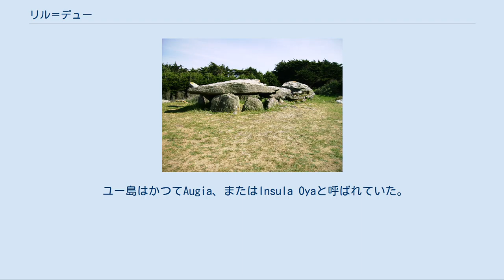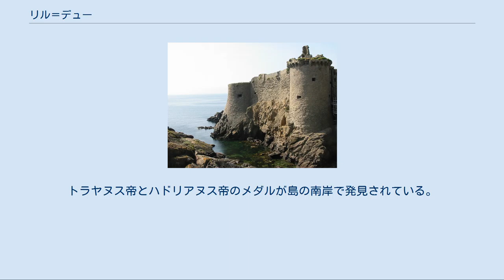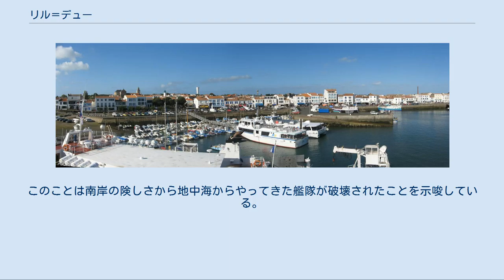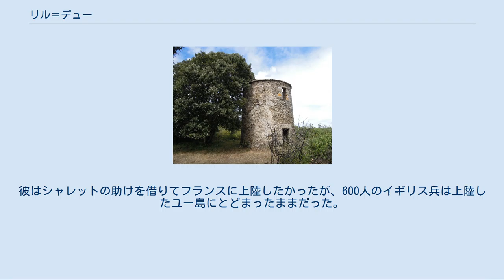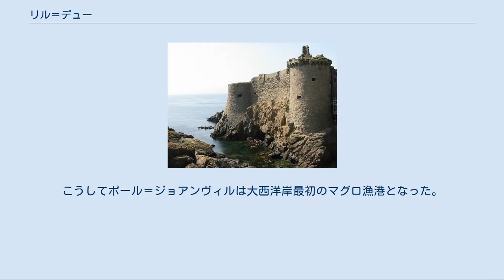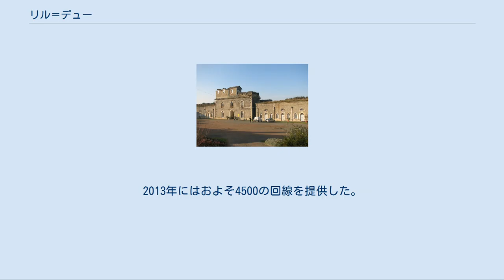リル＝デュー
リル＝デュー （L'Île-d'Yeu）は、フランス、ペイ・ド・ラ・ロワール地域圏ヴァンデ県のコミューン。
ユー島（Île d'Yeu）1つでコミューンとなっている。
主要な集落はポール＝ジョアンヴィル（旧名：ポール＝ブルトン）、サン＝ソヴール（旧名：ル・ブール）、そしてラ・ムールである。
 ユー島はかつてAugia、またはInsula Oyaと呼ばれていた。
これはゲルマン語をラテン語化したもので、Augiaとは島を意味するaujoである。
時には、一般的な地名史やおふざけで「神の島」（発音がよく似たイル・デュー、Île Dieu）と呼ばれる。
 コミューンは基本的にユー島1つで構成され、他に岩や礁が含まれている。
島は本土からおよそ20km沖合いにあり、全長は9.5km、幅は4kmである。
島は2つの異なる要素をもつ。
 衛星写真 島の南部全体が古い村を一部除いて住宅建設が禁じられている。
島の人口のほとんどは北岸に集中しており、島の中心となっている。
 ラ・ムール集落 風車跡 ドルメン、列石の存在から、新石器時代より人が定住していたと考えられている。
当時の島はカシの森林で覆われていた。
 島には他に例を見ない密度で痕跡（彫刻）や巨石記念物があり、ヴァンデにおける新石器時代の人類の存在を証明している。
これは、氷河期末期に海の水位が低く往来に適していたことを理由に、人が初めて島に定住したのである。
シャテレ岬には、古代の防御壁の名残である全長の長い塚がある。
ユー島はおそらく先史時代の信仰の地であった。
 ローマ時代の痕跡はわずかにある。
トラヤヌス帝とハドリアヌス帝のメダルが島の南岸で発見されている。
このことは南岸の険しさから地中海からやってきた艦隊が破壊されたことを示唆している。
 修道院の年代記は6世紀の出来事を我々に伝えている。
ヴェルトゥの聖マルタンは伝道のためユー島へやってきた。
彼はサン・ソヴール教会の最初の建物を建てた。
そしてアイルランド島のバンゴール修道院からやってきた聖コラムバの修道士たちが聖イレールに捧げた最初の修道院を建てた。
こうした基盤は9世紀のノルマン人襲来で破壊されてしまった。
 846年、島はノルマン人によって焼かれ、略奪された。
 トゥール近郊のマルムーティエ修道院、そしてポワティエのサン・シプリアン修道院の修道士たちはサンテティエンヌ修道院を新たにケル・シャロンの高台に建てた。
そしてサン・ソヴール教区教会を建てた。
 ユー島は17世紀まで侯爵が治める領地だった。
継続して異なる時代ごとに大貴族が、数多くの外国軍（イングランド、スペイン、低地諸国）の侵略から住民を守るため設計された防御システムを展開してきたのである。
 11世紀に城が建てられたとき、まだ木造であった。
1356年、南岸の崖で島から隔てられた岩の上に石造の城が現れた。
 主にイングランドによる複数回の軍事侵攻は15世紀から17世紀の間に集中する。
1550年にスペイン軍によって城が包囲された際に人々は篭城を耐えた。
その後、ルイ14世は城が敵の手に落ちぬよう、城の破壊を命じている。
 14世紀、密輸が盛んになったことを受け、島はフランス化の恩恵を受けた。
1785年にルイ16世は島の領主権を購入した。
17世紀、ブイン島のように島民はタバコの葉で発展した。
違法な取引が非常に盛んで、彼らが大規模な輸入に従事しなければならないほどだった。
偽のタバコ会社が設置され、島に住むすべての社会層が交通の規制に関与していた。
船団は倉庫に収められている良いタバコを『取り戻す』ため北に向かった。
 フランス革命のさなかのヴァンデの反乱で、ユー島に拠点を置いていたフランソワ・ド・シャレット率いる反乱軍はイギリスの援軍を待って無駄に終わった。
1795年の終わり、アルトワ伯（のちのシャルル10世）はイギリスと同盟する王党派軍の代表者だった。
彼はシャレットの助けを借りてフランスに上陸したかったが、600人のイギリス兵は上陸したユー島にとどまったままだった。
その間に共和国軍がシュアヌリ（王党派軍）を粉砕した。
 18世紀後半から、島民たちはビンチョウマグロの沿岸漁業を始めた。
こうしてポール＝ジョアンヴィルは大西洋岸最初のマグロ漁港となった。
 400人の守備隊を収容できるピエール＝レヴェ要塞が、第二帝政時代に、かつて高さ7m以上のメンヒルがあり、19世紀には2台の風車があった場所に建設された。
この要塞は沿岸防衛のためポール...